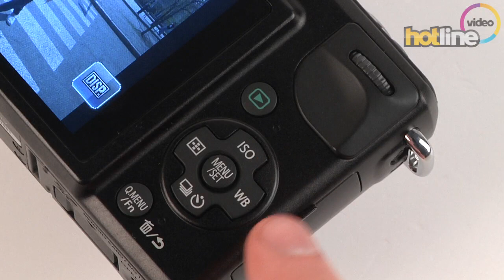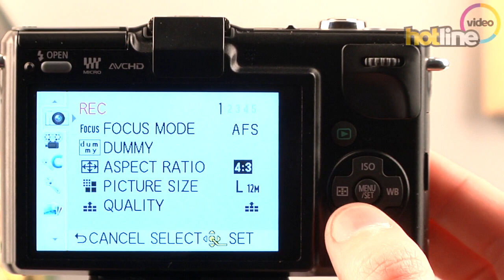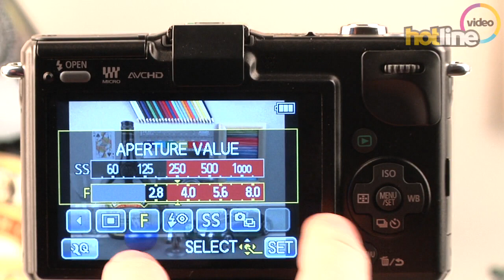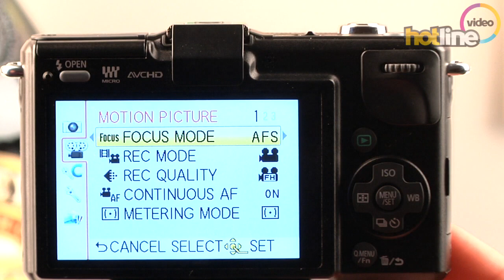Обзор Panasonic DMC GF2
Видеообзор самой компактной гибридной камеры со вспышкой и сменными объективами Panasonic DMC GF2. Сравнить цены